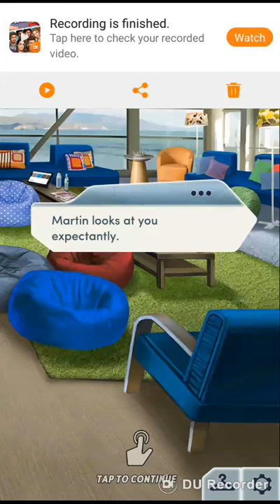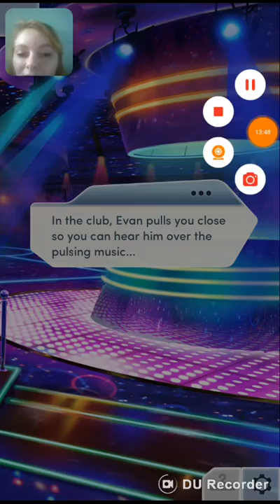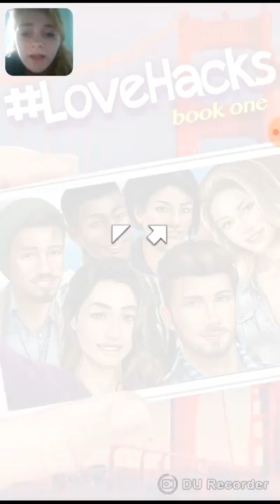Choices lovehacks (part 2)